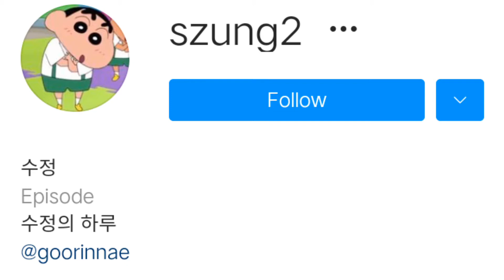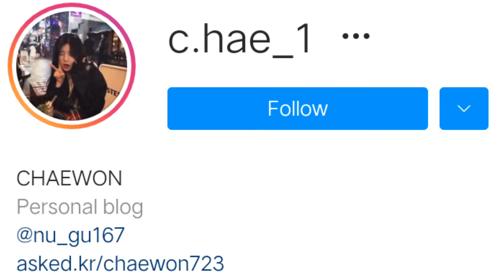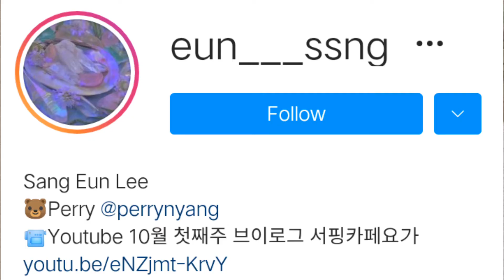Meet Korean Girls On Instagram 🌷💫